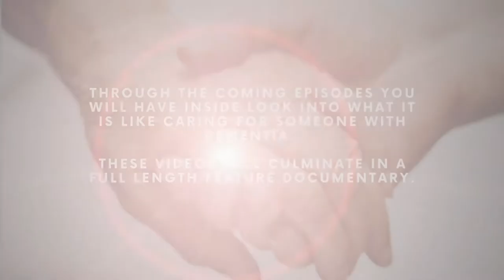Update || tiny house sold, family, caregiving + future plans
Hey friends,
Some time has passed since I have been present here and there's a lot to update you on and future videos to make.

TINY HOUSE EBOOK || Think Big. Build Tiny:

Send me mail:
Annabel O'Neill
POB 935